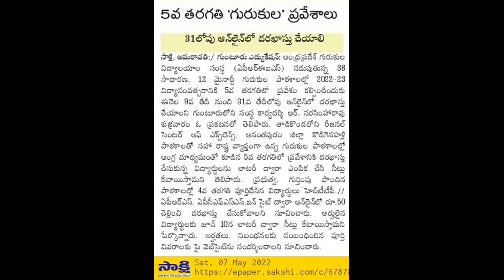5వ తరగతిలో గురుకుల ప్రవేశాలకు నోటిఫికేషన్